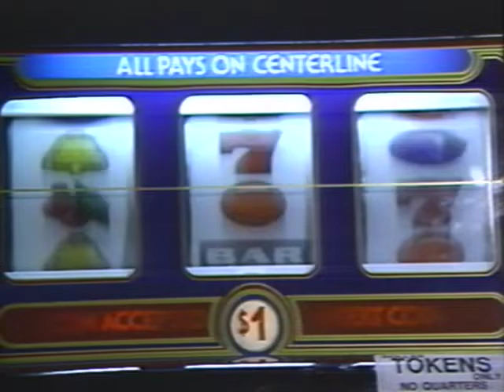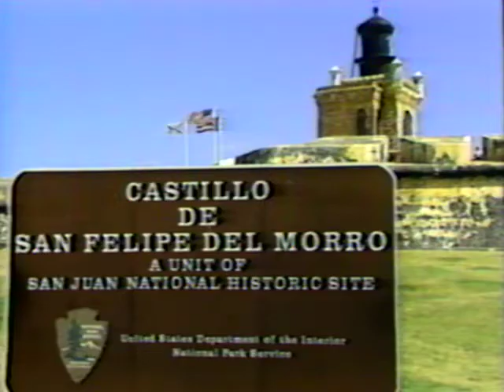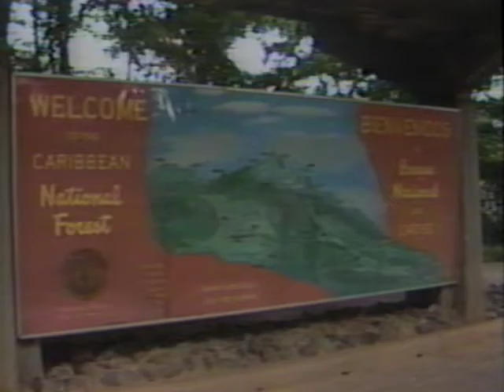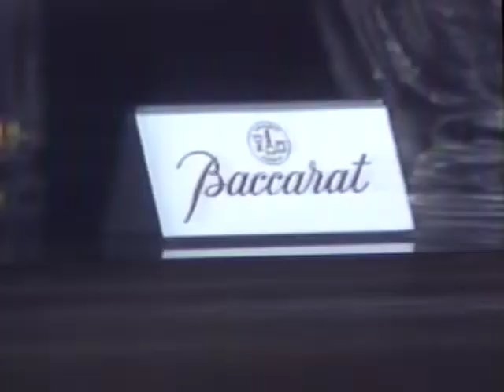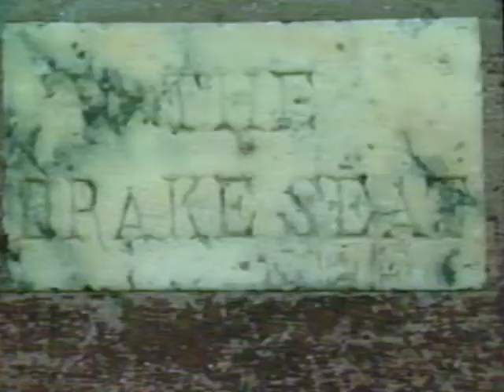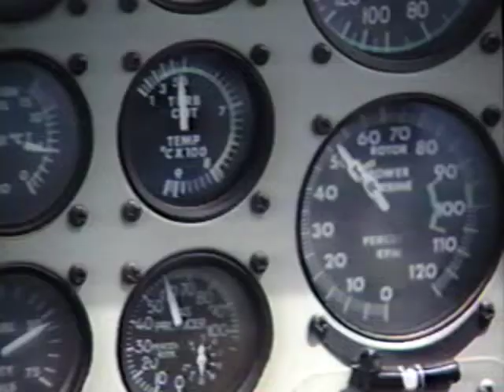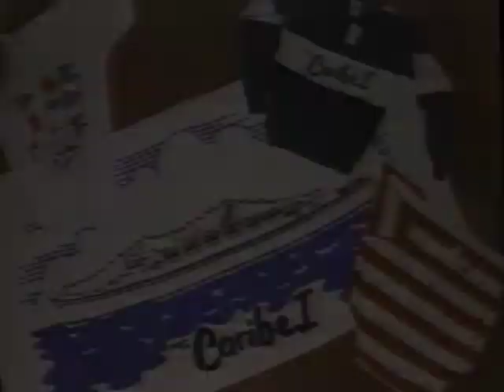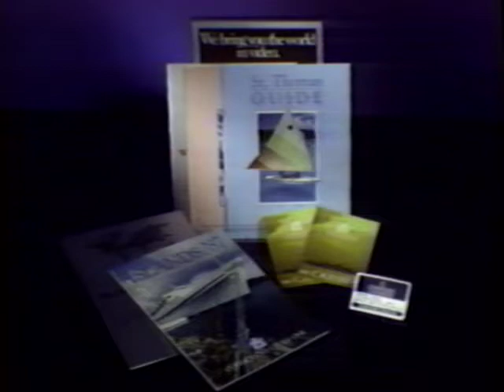Commodore Cruise Line Caribe 1 (Ex Regal Empress) 80s Promo Video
Promotional video from the 1980s highlighting the Caribe 1 of Commodore Cruise Lines aka "The Happy Ship". The Caribe 1 was launched in 1953 as the Olympia, an ocean liner for the Greek Line. She sailed with Greek Line until 1981. From 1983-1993 she sailed as the Caribe 1 for Commodore Cruise Line. Then in 1993 she joined newly formed Regal Cruises as their sole ship the Regal Empress. She was with Regal Cruises until its collapse in 2004. She finally sailed as the Regal Empress for Imperial Majesty Cruise Line from 2004 until 2009. She was beached in July of 2009 and by 2010 she was completely demolished.